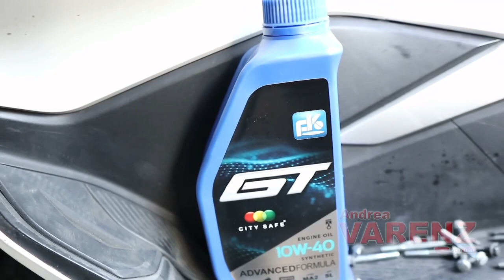Request upgrade CVT PCX 150 sampe berdebu ||| Andrea Varenz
~ Topik pada video ini (episode 1012) adalah membahas upgrade CVT untuk Honda PCX 150 lokal dengan kondisi datang sangat berdebu (jarang service).

Silakan registrasi pendaftaran K.O.K.O (Kelas Online Konsultasi Otomotif) di link ini =

● Gear setiap produksi video di channel ini =
Camera : Canon EOS M6, Canon 650D, GoPro Hero 5, Insta 360 One R
Mic : Rode Mic (NT-USB, Wireless GO, Rycote Mic Pro, Video Micro, Lavalier Plus)
Apps : Adobe Premiere Pro, Adobe After Effects, Adobe Photoshop, Adobe Audition.